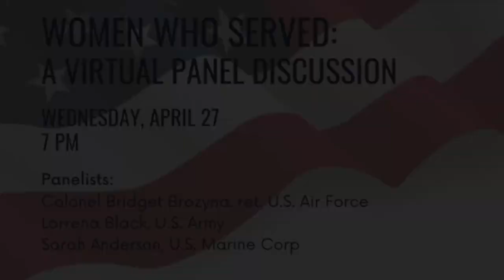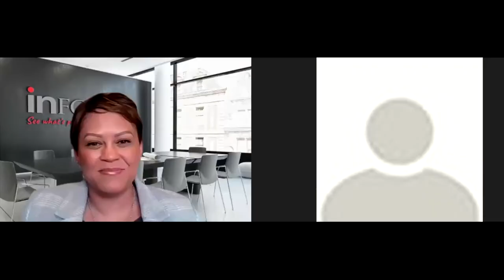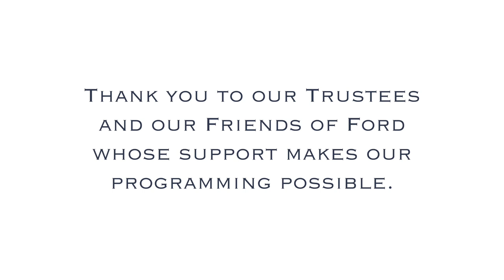Women in Uniform: Women Who Served Panel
Colonel Bridget Brozyna, ret. U.S. Air Force, Lorrena Back, U.S. Army, and Sarah Anderson, U.S. Marine Corp, discussed their experiences as women in the military. This event was held in conjunction with the “Women in Uniform” exhibit.